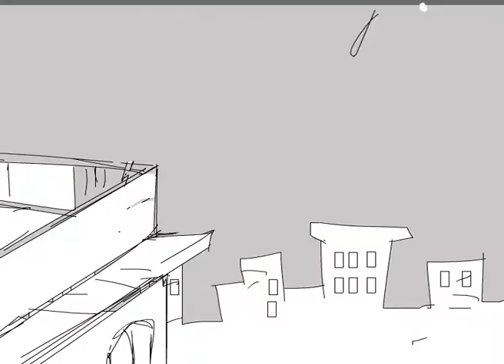Digital Innovation Fair 2010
Digital Innovation Fair 2010. March 4-6: 2010.  Novotheatre.  Demonstration, Seminars, Innovations.  Services at your doorsteps.